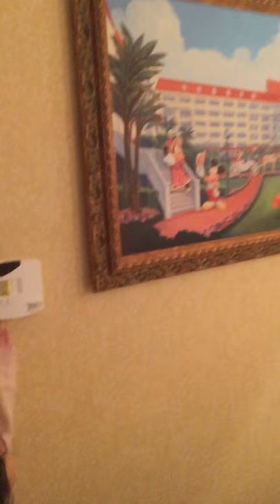Hong Kong Disneyland room tour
This is an old video taken last december 2015.